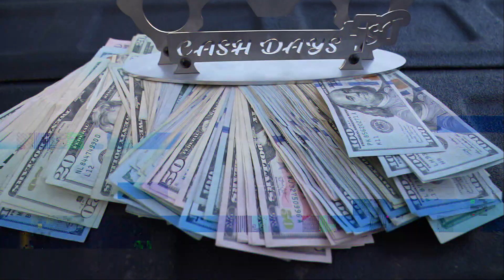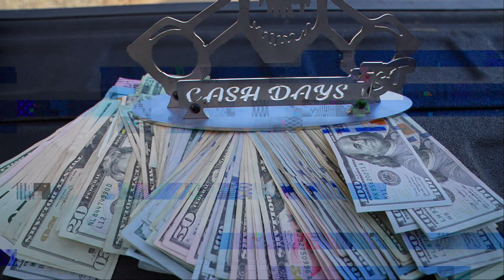Limpy Californa Small Tire Cashdays teaser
The wait is almost over! To our west coast street fam thank you for being patient. we promise the full length video will be worth the wait 🎬💥

For now here's a quick teaser 😎

👉Limpy Californa Small Tire Cashdays 🇲🇽🔥
24 of the Nastiest Small Tire cars and trucks from out west joined the party in one of the Wildest daytime street racers we've ever had the honor of covering!
Special thanks to Cali Nate aka ZUNIT for flying us out and taking good care of us. The full video drops soon